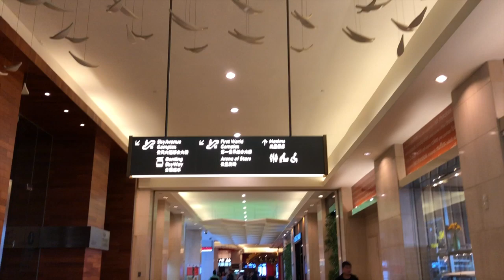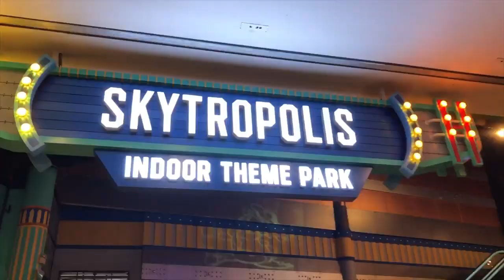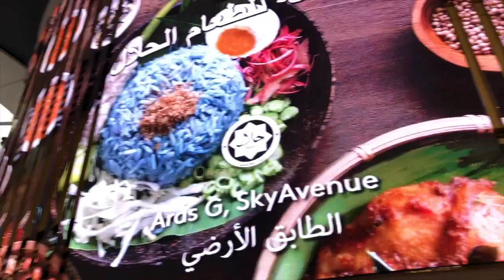genting Highlands, Malaysia/ A day trip to genting Highlands/ visiting places in Malaysia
Genting Highlands is most unique city in Malaysia..
Genting Highlands is a cool hill station and cool mountain air place..

Genting Highlands attractions:
* Genting skyway
* cable car
* restaurants
* shopping
* foggy sunset
* casino
* photo with fog is the best experience in genting Highlands.